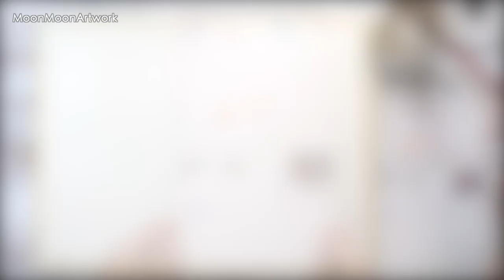Watercolor Painting of Peonies flowers Garden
Hi friends! In this Watercolor tutorial video, I will show you how to paint peonies garden.

☆My Etsy shop

☆Materials:
-Silver Black Velvet brush
-Alvaro Castagnet Squirrel Mop Brush
--Winsor & Newton Cotman Water Color Paint
-M. Graham Olive Green
-M. Graham Paint (Scarlet Pyrrol )
-M. Graham Manganese Blue Hue

Video Equipment
-Canon EOS : M100

*All the Amazon links are affiliate links, you can purchase anything you like after using the links and I will get a small commission of that sale at no extra cost to you.